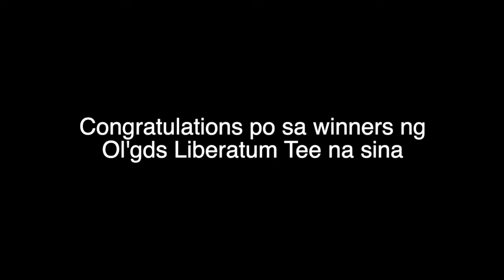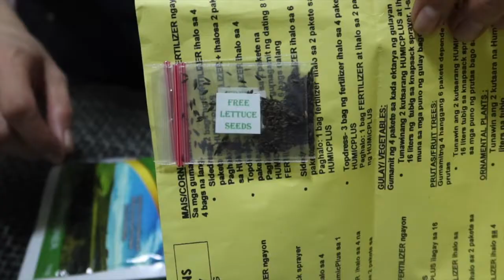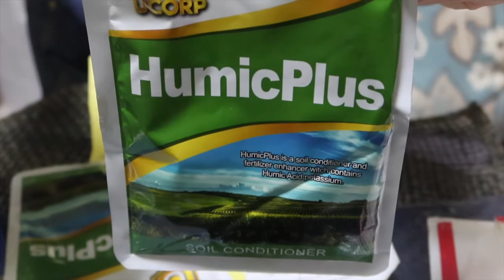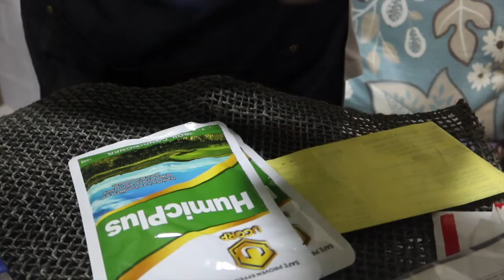UPDATE SA BABIES + OL' GDS WINNER ANNOUNCEMENT - MomiJoy vlog 135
Ayan mga ka Momi congratualtions po sa mga winners at sana po ay nag enjoy kayo sa ating vlog for today :))